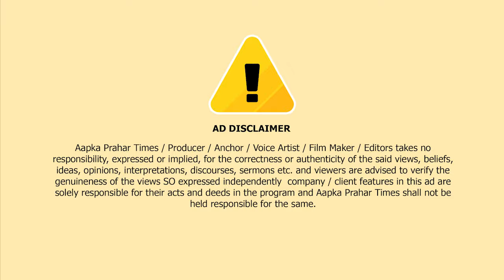जय पलेस्टाइन बोलने पर असदुद्दीन ओवैसी का पहला बयान || Aapka Prahar Times